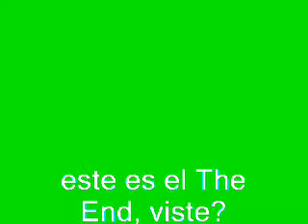belgrano., placita de Moldes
Florencia, Juan Pablo, Marcela, Lilí, Pepe, Alejandro, Eli, cuando las Otamendi vivían en Aguilar 2679